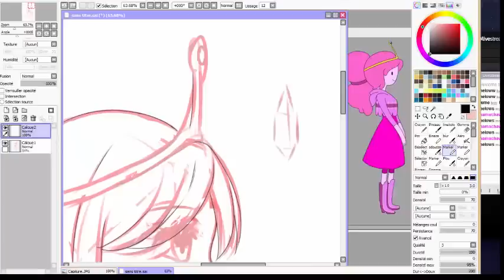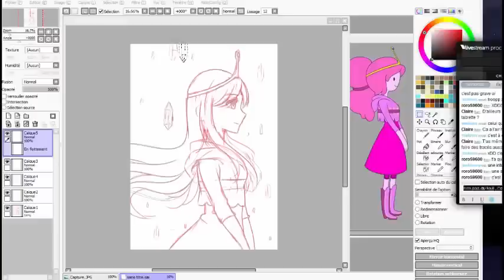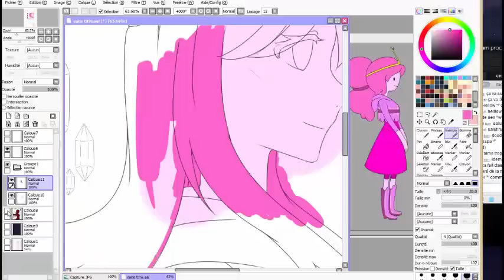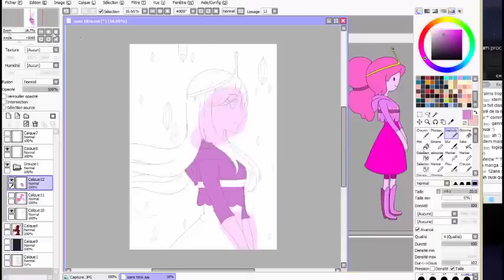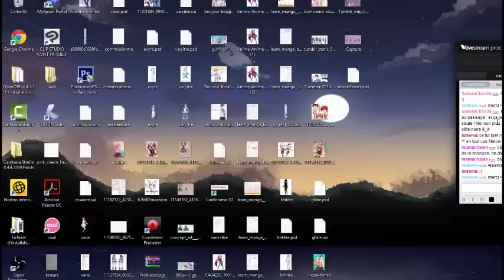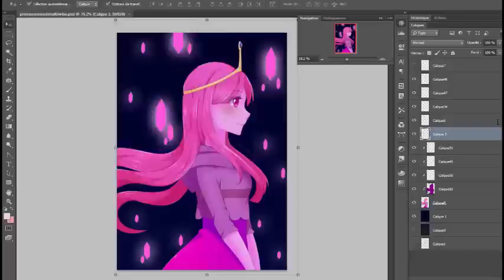Redraw Concept of Princess Bubblegum -Adventure time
New speedpainting ! Redraw concept ( as redraw screenshot on anime )
Please don't forget , like if you enjoy it, it's help me lot !

I 'm based on the concept of this link (that of profile)